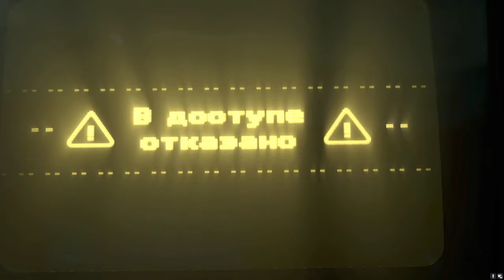Call of Duty Black Ops: Cold War Gameplay Walkthrough - Alternate Ending | No Commentary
Call of Duty Black Ops: Cold War Gameplay Walkthrough - Alternative Ending

In this alternate ending, I chose Adler's side which prevented the nuclear attack.